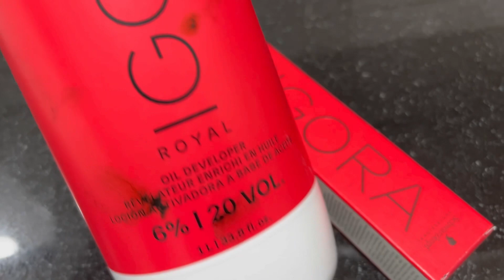Hairdresser in Dubai |Anong dapat gawin pag mahaba na tumubo na ang highlights nyo |rosenie vicar